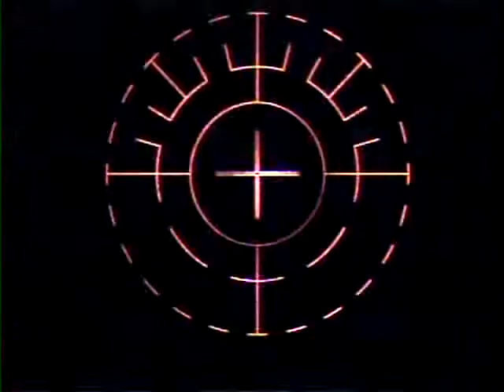Lasik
Berg Feinfield Vision Correction
Right eye first, then left at 7:06.